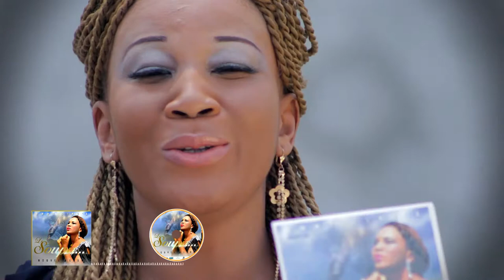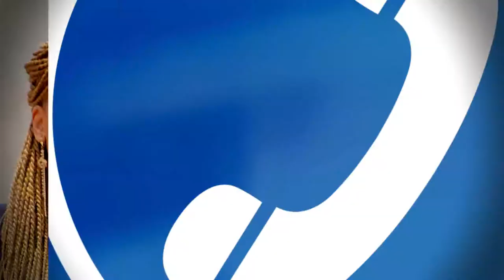Annie Nsinga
Spot Album Disponible by bedy-bs